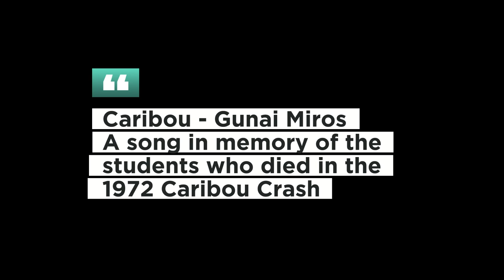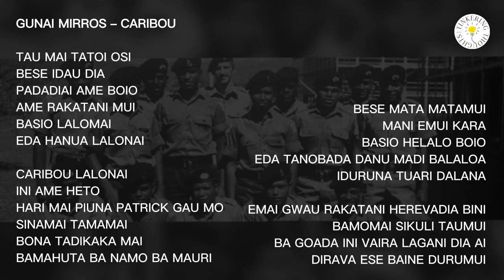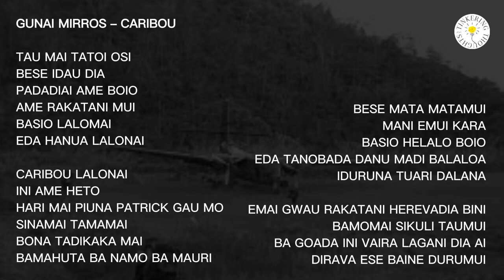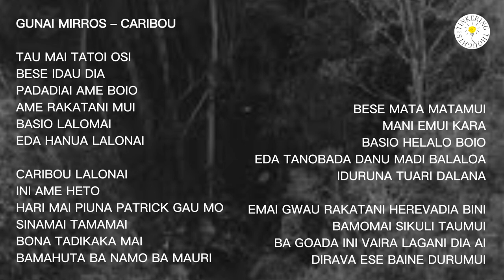Gunai Miros - Caribou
Caribou - Gunai Miros. A song in memory of the students who died in the 1972 Caribou Crash.
🇵🇬 Golden Oldies from the Motuan Coastline
Send me a comment if you have any oldies you would like me to add to the collection. Should you want to contribute to the channel with some of your oldies do let me know.